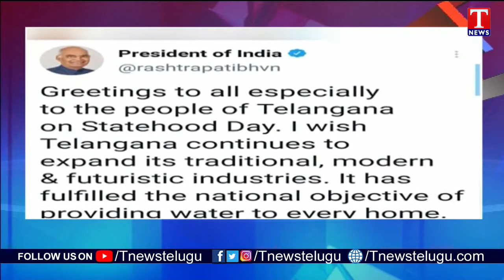Telangana Formation Day: President Ram Nath Kovind, PM Modi Extends Greetings To Telangana People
President Ram Nath Kovind, PM Modi Extends Greetings To Telangana People occasion of Telangana State Formation Day